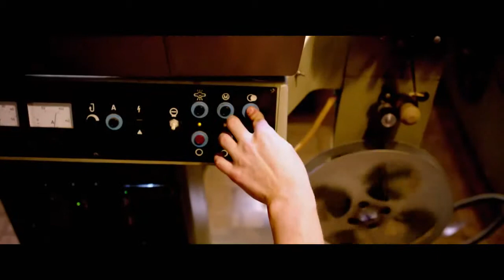Огни большой деревни - Трейлер (2017)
Официальный трейлер фильма Огни большой деревни (2016):

✔ Трейлеры к русским фильмам 2017: плейлист ☛  ☟

• Премьера (РФ) - 2 февраля 2017, Каропрокат

«Родина» в смертельной опасности. Ровно через неделю ее сравняют с землей. Спасти кинотеатр может только успешная премьера. За дело берется пара супергероев без суперспособностей. В их распоряжении - камера, девушка-ниндзя и Дмитрий Дюжев. Правда, он об этом еще не знает.

• Оригинальное название - Огни большой деревни (2016)
• Страна - Россия
• Жанр - комедия
• Режиссер - Илья Учитель
• В главных ролях - Дмитрий Дюжев, Кирилл Фролов, Максим Емельянов, Анастасия Мытражик

◖♬ в конце ⇨ CasualCreative - Val'ter ◗